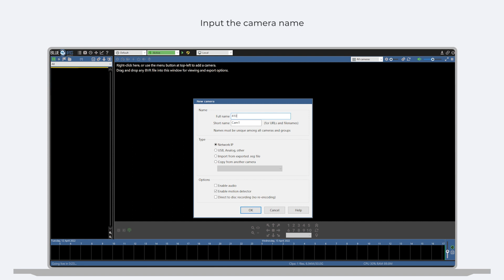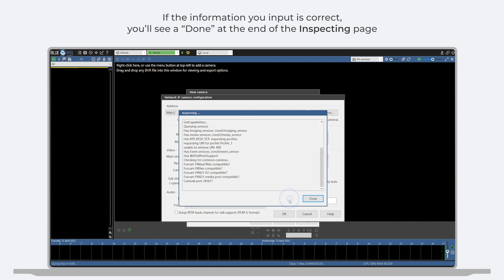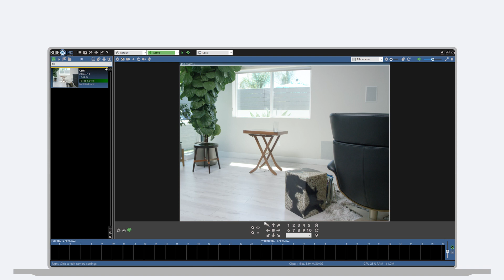How to Add Reolink Cameras to Blue Iris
This video is gonna show you how to add your Reolink camera to the blue iris, which is very easy and quick to do. You only need to download the blue iris and input the camera information. To get more details, watch the video!

Blue iris is a third-party software to remotely access your cameras, view the live feeds and recorded videos, receive alerts, and control functions, such as PTZ. To provide a smarter and more convenient home security system, Reolink is also compatible with Amazon Alexa, Synology Surveillance Station, etc. You can watch our previous videos to learn more.